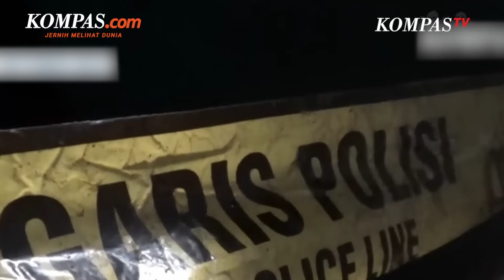Anggota DPR Benny Harman Ungkap Kejanggalan Pemecatan Ipda Rudy Soik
Anggota DPR RI dari Fraksi Partai Demokrat Benny K Harman menilai tindakan Polda NTT yang memecat Ipda Rudy Soik sebagai tindakan yang tidak masuk akal.

Pemecatan ini terjadi setelah Rudy diduga melakukan pelanggaran etik terkait pengungkapan mafia bahan bakar minyak (BBM).

Benny juga mengungkapkan keheranannya terhadap langkah Polda NTT yang memecat Rudy. Menurutnya, jika memang ada kesalahan etik yang dilakukan oleh Rudy, maka sanksi pemecatan tidaklah tepat.

Hal itu diungkap Benny dalam rapat Komisi III DPR RI, Senin (28/10/2024).

Penulis: Rahel Narda Chaterine
Penulis Naskah: Hanindiya Dwi Lestari
Narator: Hanindiya Dwi Lestari
Video Editor: Dina Rahmawati
Produser: Adisty Safitri